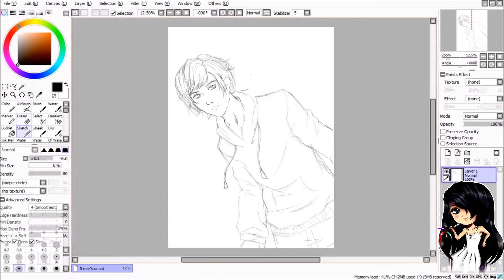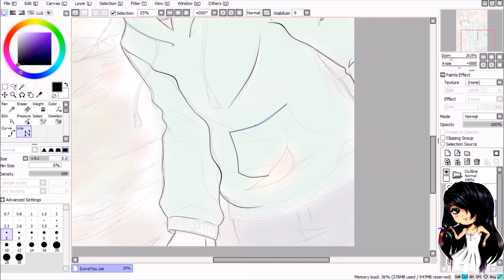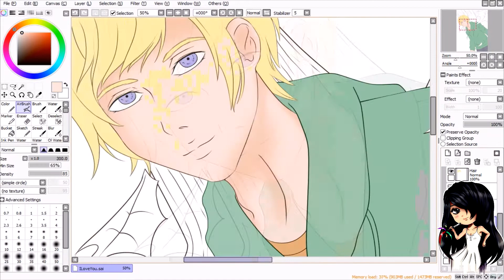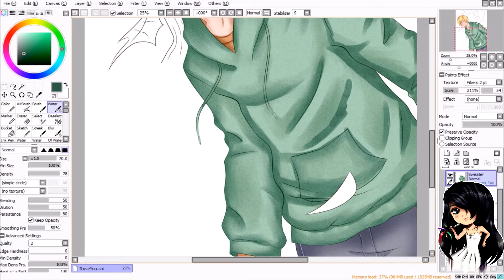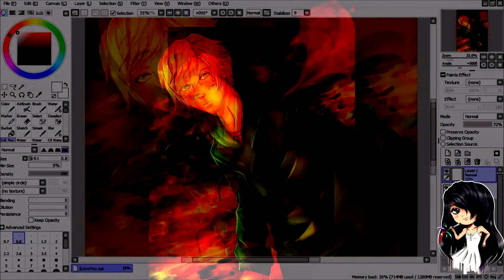"I Love You, Amy." (Speedpaint) - Paint Tool SAI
(Forgive me for not posting in a while, am Busy w/ Trade School...)
-Am feeling a bit confident to share some more of my OCs... This piece is a bit special to me, well... mostly to Amy... Cristian is Amy's one & only best friend. Enjoy.

"Remember, in order to feel relief we must go through pain... At least in this Life anyway."
~Cristian

A little bit about Cristian:

Name: Cristian Patchinka
Age: Adolescence (15 yrs+)
Eyes: Light Blue
Height: 5',10"
Weight: 120 lb.
Ethnicity: Caucasian
Bio:
[As a child, Cristian always had fear by his side. Having his mother pass away after giving birth to him, Cristian felt that his existence was problematic, a mistake... He felt blame for his biological mother's death. Growing up, he tried to close himself off from his father... Despite all of Cristian's hardships he soon came to realize that his life was not in vain, that his mother would want him to be happy, content... With Cristian's father never giving up on him, Cristian acknowledged the life he deserves to live, he became "born again", feeling the spirit of his mother within him... She forever remains in her son's heart.]